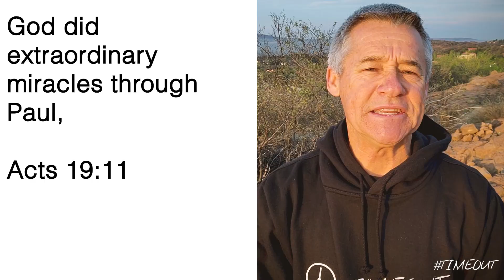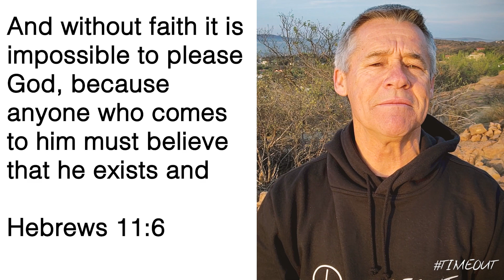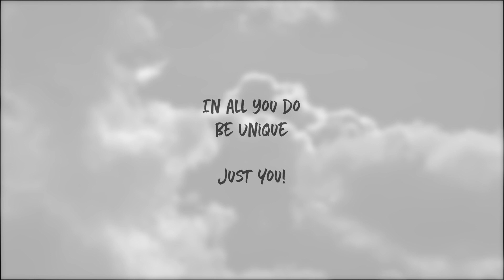Are Miracles Still Happening Today? | Jack Windt | Timeout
Are Miracles Still Happening Today?
When I was praying, God laid this on my heart to share with you.
Sit back, relax and enjoy some timeout ☕🕖

EP.182